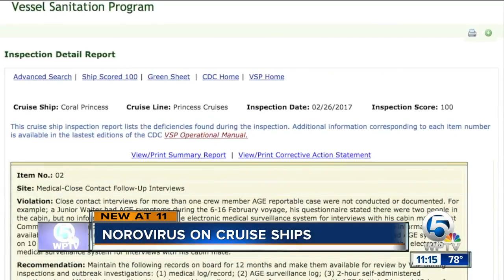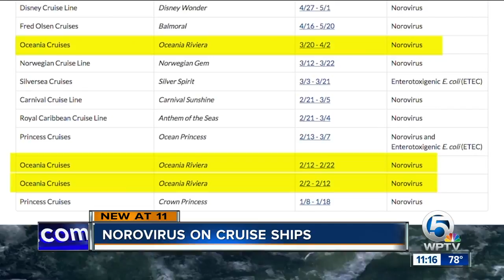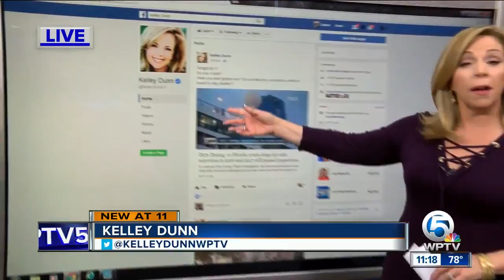Dirty Dining: 10 Florida cruise ships hit with norovirus in 2016 and 2017 still passed inspections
We discovered several cruise ships with norovirus outbreaks you may not find on the CDC's Vessel's Sanitation Inspection Report.